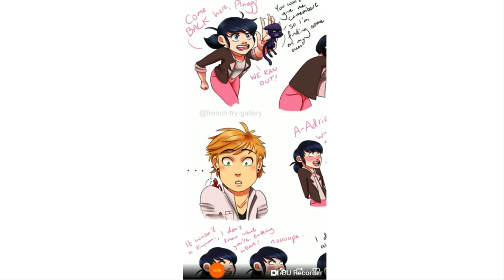Marinette's NEW COSTUME!? Miraculous Ladybug Comic Dub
Marinette's NEW COSTUME!? Marinette x Adrien Miraculous Ladybug Comic Dub
This comic is about ladybug or marinette and she tries on a new dress